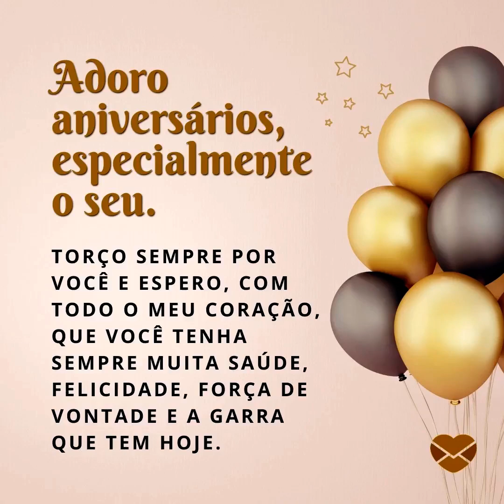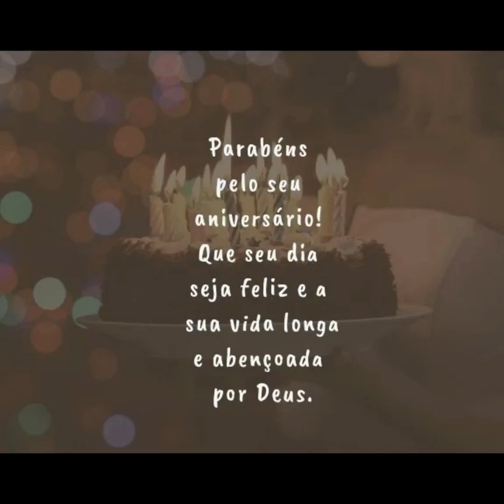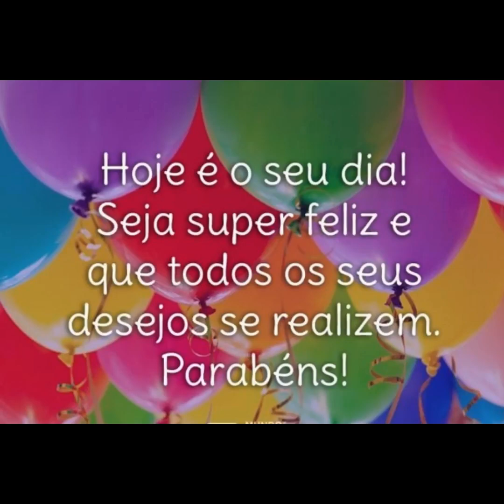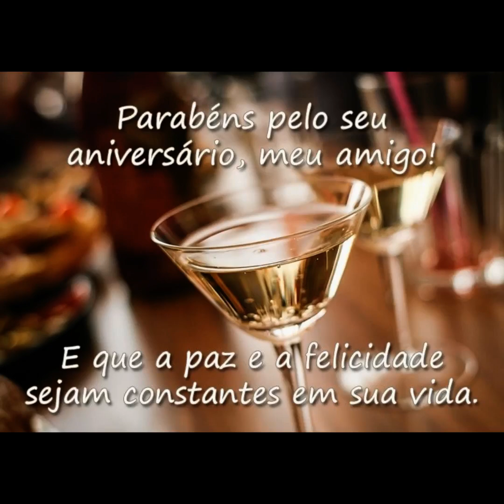Feliz Aniversario! 2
Feliz Aniversário!
Hoje é o dia de celebrar a vida
Aproveite este dia para desfrutar das coisas boas que fazem você feliz
que esse novo ciclo seja abundante em vitórias
Que seu dia seja maravilhoso e que nunca lhe faltem motivos para sorrir, e forças para vencer
Todos os grandes desejos começam no coração, e de coração eu desejo que você tenha um feliz aniversário!

Ver mas...